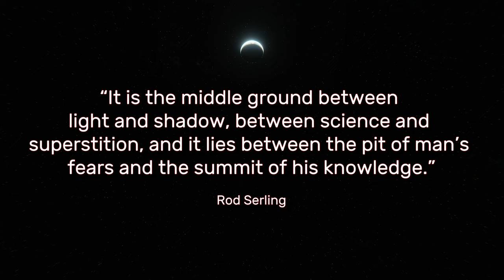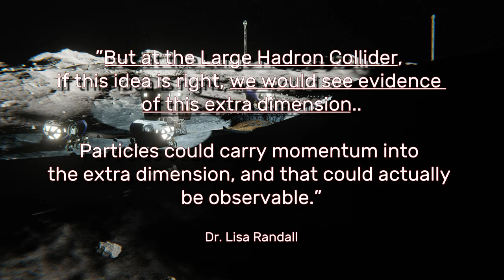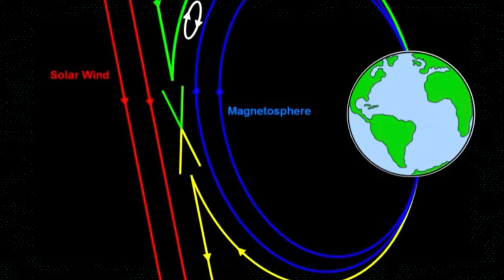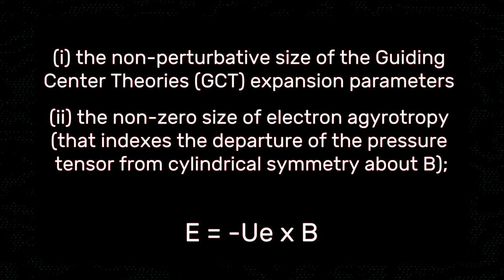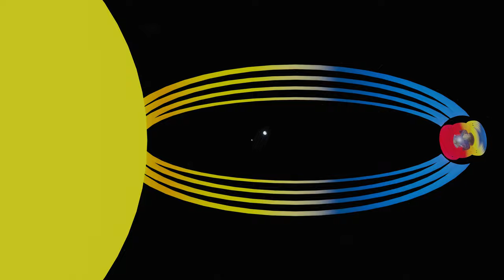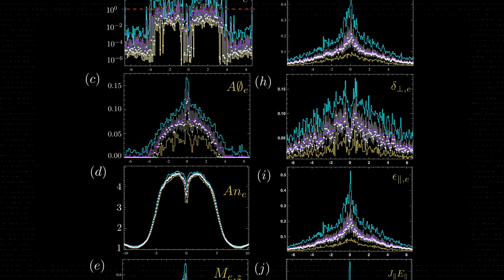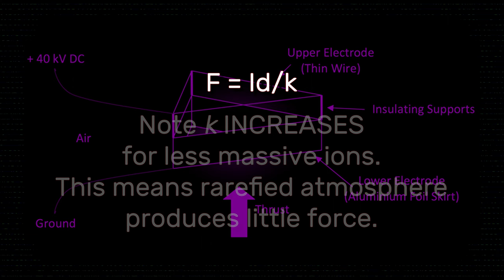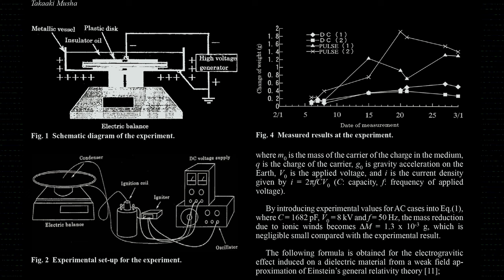X-Points: Portals in our Backyard, a Key to Advanced Propulsion?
Often misunderstood, the mystery of X-Points is an example of how we can study transient portal phenomena in our own orbit and gain a better understanding of our solar system's electrical makeup.

00:00 - Intro
00:57 - A Relevant Paradigm
01:52 - Portals
03:51 - X-Points
04:38 - The Mysteries
07:13 - Reconnection
09:33 - Finding Data
11:02 - Electrogravitics
12:25 - Conflicting Mechanics